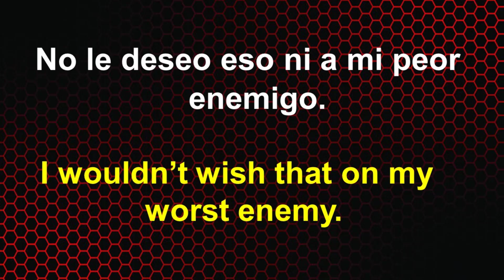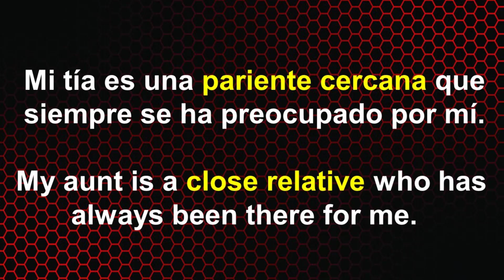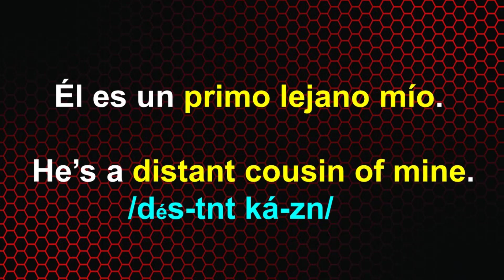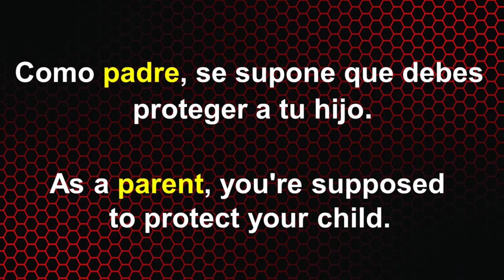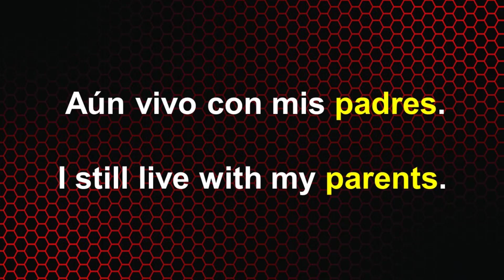Como debes decir "NO LE DESEO ESO A NADIE" en INGLÉS